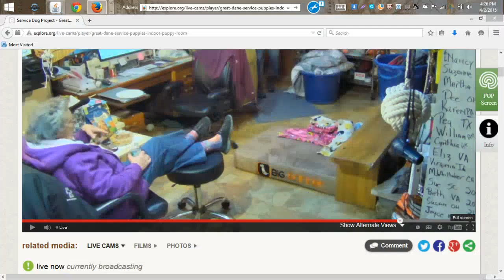Annie Rocks the Purina Purse! Great Job!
Way to go... reuse, recycle and smells tastey to dogs :)